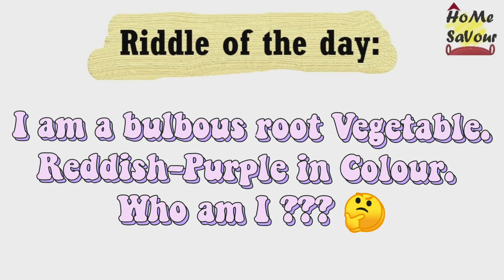Saggubiyyam Cutlet || Sabudana Cutlet || Sabudana recipes || Sago Cutlet || Home Savour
Hello Viewers!!
In this video, we have presented you the process of preparing

Do not forget to answer the question in the end 👍